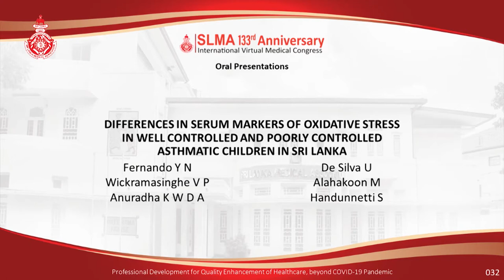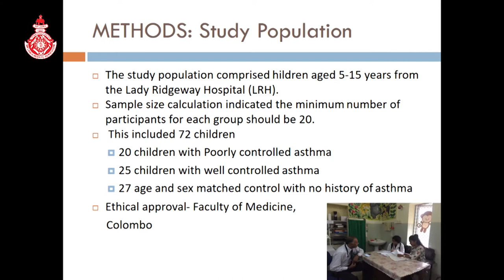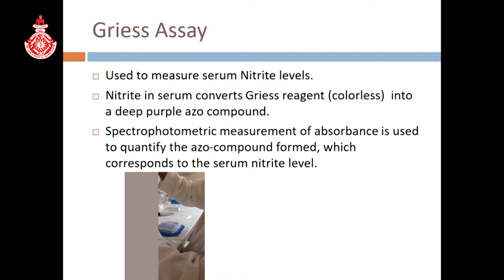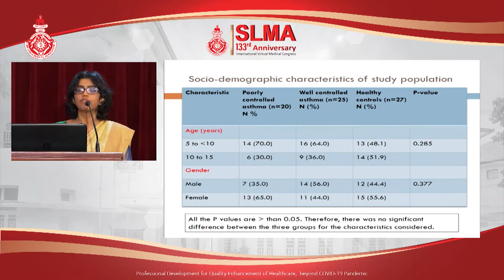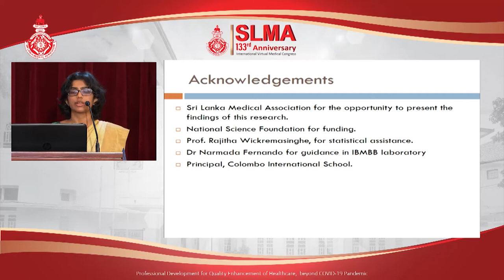OP 32 Differences in Serum Markers of Oxidative Stress in Well Controlled and Poorly Controlled Asth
DIFFERENCES IN SERUM MARKERS OF OXIDATIVE STRESS IN WELL CONTROLLED AND POORLY CONTROLLED ASTHMATIC CHILDREN IN SRI LANKA
Fernando YN, Wickramasinghe VP, Anuradha KWDA, De Silva U, Alahakoon M, Handunnetti S